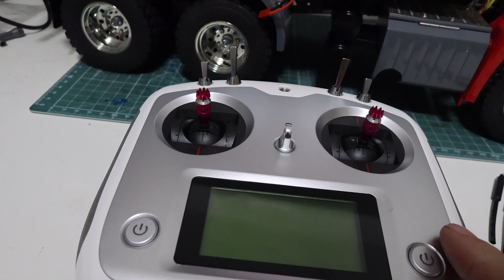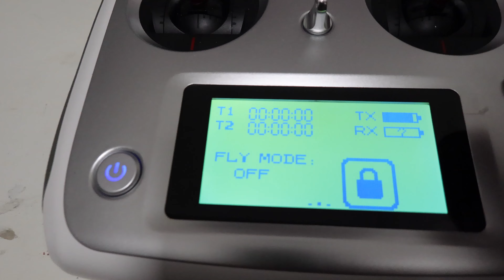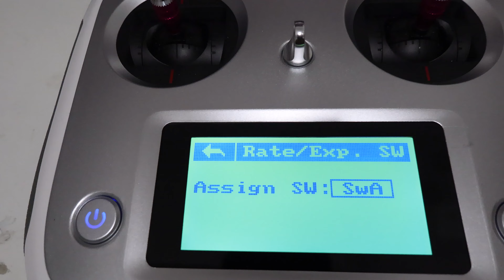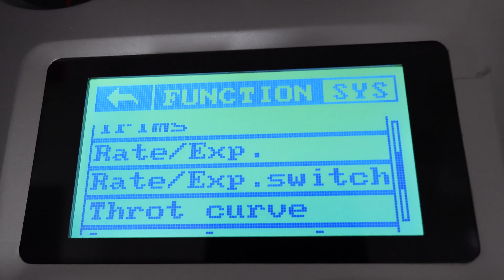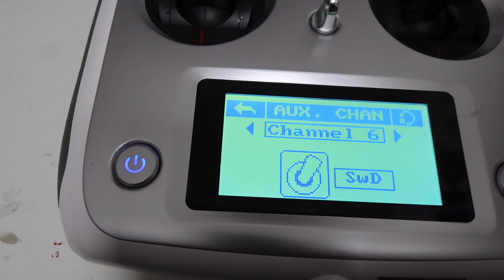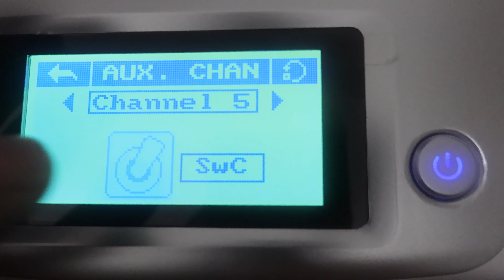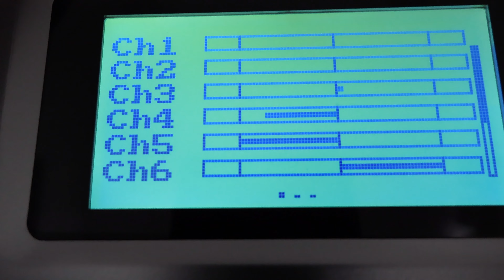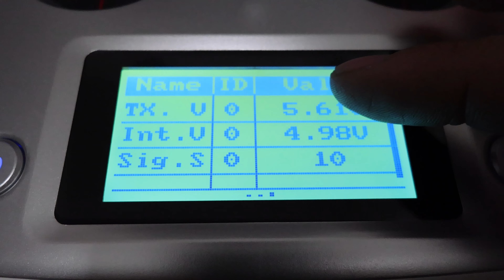Tamiya MFC 03 - Welche Fernsteuerung? Carson Reflex, KO Propo MC-8, Multiplex SX 9, Fly SKY FS-i6S/X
►Zur Fly Sky FS-i6S:

►Zur Fly Sky FS-i6X:

►Zur i-Bus Erweiterung:

Zum FlySky 10Kanal Empfänger:

0:00 Einleitung
2:30 Reflex Stick Multi Pro LCD
3:30 KO Propo MC-8
7:20 Multiplex SMART SX 9 M-LINK
10:02 Fly Sky FS-i6S  / X
13:13 Die Fly Sky FS-i6S im Detail
14:17 Verkabelung und Programmierung der Fly Sky FS-i6S
23:15 Funktionen der MFC 03 mit der Fly Sky FS-i6S
32:45 Lohnt sich die MFC 03 ?

Packstation:
Name: Jens Loges
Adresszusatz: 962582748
Straße: Packstation
Nr. 156
PLZ: 47623
Ort: Kevelaer

Direkt in die Filiale:

Name: Jens Loges
Straße: Postfiliale
Nr: 536
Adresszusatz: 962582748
PLZ: 47623
Ort: Kevelaer